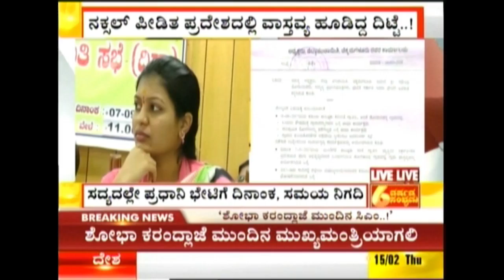Chikkamagaluru ZP President Chaithrashree B S Speaks To Public TV